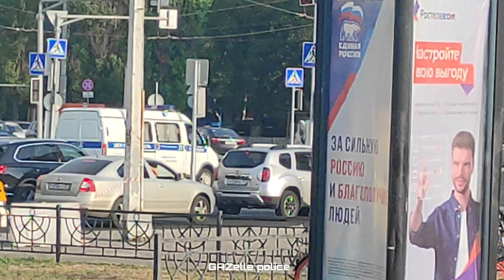Russian Police | GAZelle with siren yelp